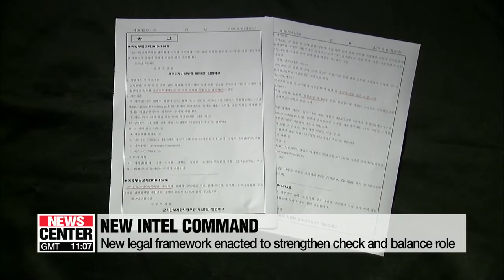Defense ministry's preparatory task force team aims to launch the new military intel..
군사안보지원사령부 창설준비단 구성

  The DSC, a military intelligence unit embroiled in a scandal involving plans to invoke martial law, is now no more.
The defense ministry followed up the disbandment with plans to form a task force to prepare a new intel command.
Park Ji-won updates us on the progress made thus far.
  A preparatory task force, according to the defense ministry's regular press briefing on Monday,... will focus on creating a new military intel command,... by the first day of September.
  The preparatory task force team officially kicked off on Monday morning,... and is made up of 21 members,... led by Lieutenant General Nam Young-sin  . Nam was appointed to spearhead the reform of the military intel unit last Friday by President Moon Jae-in.
  The defense ministry said the new military intel command will be set up by a new legal framework,... which will clearly state the obligation of the intelligence unit's members to stay politically neutral,... and prohibit the monitoring of civilians.

    "The ministerial ordinances,... which will be newly enacted,... stipulate the new intel command's missions and organizations,... as well as the basic principles of its members' duties,... the obligation of staying politically neutral, the prohibition of monitoring civilians and the prohibition of abuses or misuses of its authority. The new ordinances also include clauses that provide grounds for formal objections,... regarding orders that go against those principles."

  The new ordinances also create a new post of the intel unit's inspection director,.. which will be taken up by an active-prosecutor.
A military source told Arirang News Monday that,.. although the newly-created command will continue to assume the fundamental roles of the previous military intel unit,.. such as anti-espionage activities and military security issues,... the newly-created intel command will have more detailed frameworks that will prevent deviation from its original role.
  The military intel command came under fire,... as a series of confidential dossiers drawn up early last year aiming at illegally interfering into domestic politics,.. were released to the public.